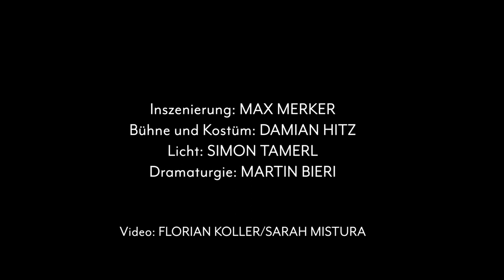Trailer zu FABIAN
Erich Kästner
Vorarlberger Landestheater in Koproduktion mit TOBS Theater Biel Solothurn

Inszenierung: Max Merker
Bühne und Kostüm: Damian Hitz
Licht: Simon Tamerl
Dramaturgie: Martin Bieri

Mit: Gilbert Handler, Aaron Hitz, Johanna Köster, Maximilian Kraus und Milva Stark

Die letzten Vorstellungen: Fr, 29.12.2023, Sa, 20.01. und Di, 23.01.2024, um 19.30 Uhr sowie Silvestervorstellung am So, 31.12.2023, um 18.00 Uhr